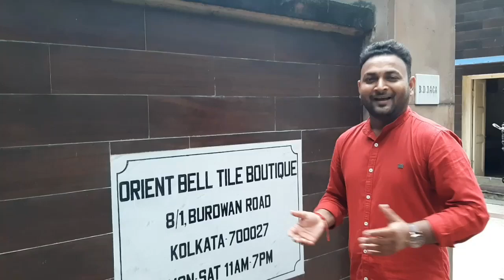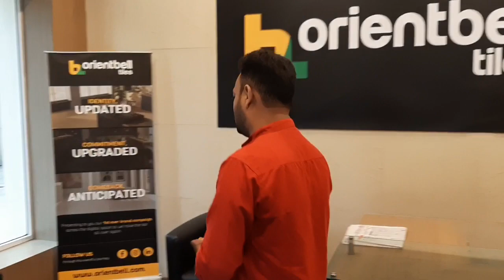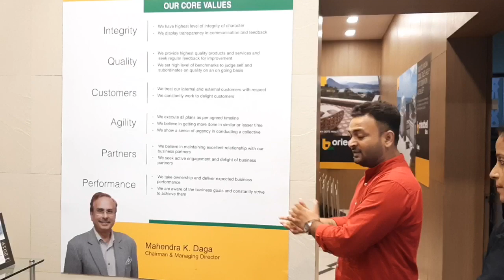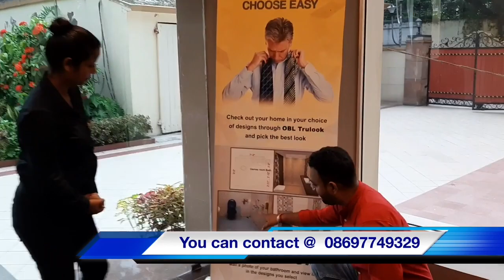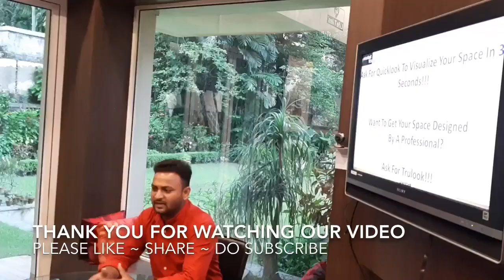Orient Bell Tile Boutique Tour 2019 | Best Tile collections for your Home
Hello dear Friends & Family
Here is Ashish kumar, Creator of our Interior Jagat YouTube’s Family
This is our another one video About Orient Bell Tiles Boutique Tour ,
Aap is video me dekhoge Orient Bell Tiles boutique ki Tour video , jisme aapko huge Tiles Design collections milenge, is video me maine sirf aapko dikhaya hai Iska Boutique ka Tour , or v video aayenge jisme aapko Floor Tiles , Bathroom Tiles, Kitchen Tiles , Vitrified wooden floor Tiles etc

Title Orient Bell Tile Boutique Tour | Best Tile collections for your Home

More Videos Coming Soon - ( Vitrified Floor Tile, Bathroom Tiles , Vitrified wooden Tiles Etc )

Visit Orientbell Tiles Boutique or your nearest Orientbell Tiles dealer for all your home renovation needs. You can find floor tiles, wall tiles, tiles for bathroom, tiles for kitchen, tiles for living room. They have all kinds of tiles like; marble tiles, ceramic tiles, vitrified tiles, double charge tiles, porcelain tiles available in wide range of colours and sizes.
Visit Orientbell Tiles Boutique in your city by simply clicking

You can contact- Ms. Natasha for more information @ 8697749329

Credit--
Editing -- imovie
Camera- iphone

My Gears
_______________ Online Link Interior Decor Items ______________